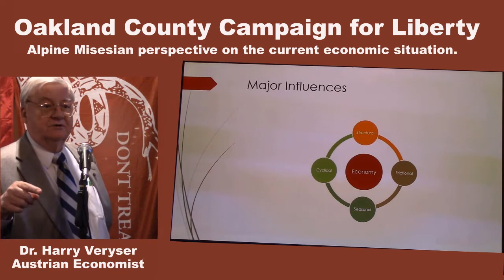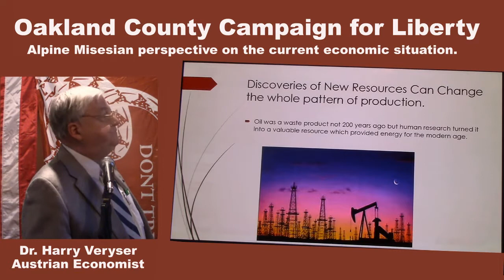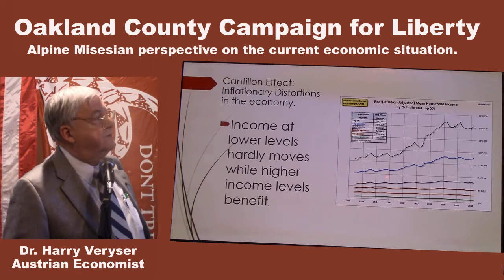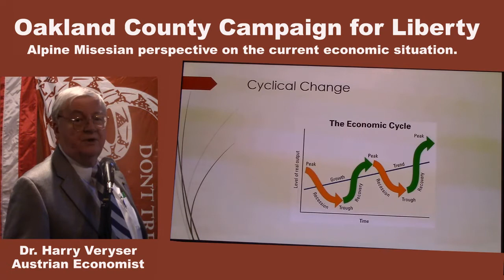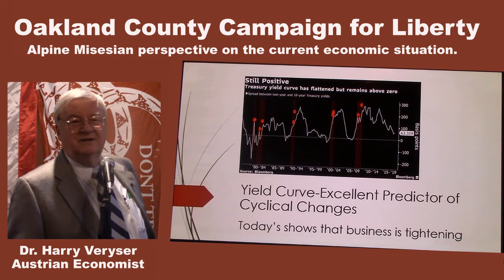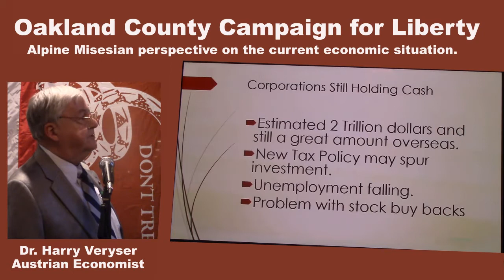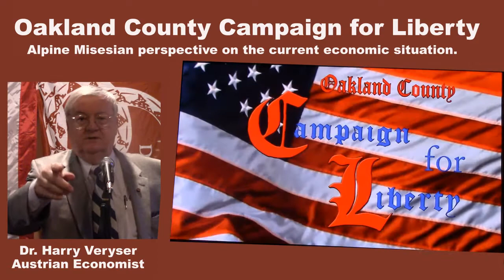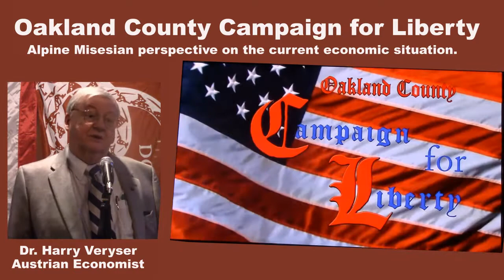Current Economic Condition Dr Harry Veryser Austrian Economist